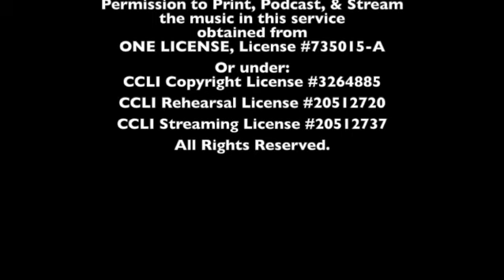Sunday Service November 28, 2021 - 1st Sunday of Advent